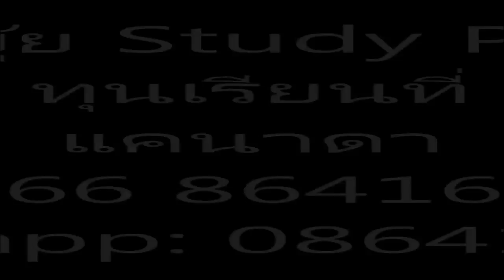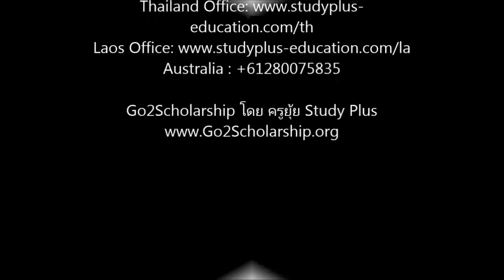เรียนต่อแคนาดา ทุนการศึกษา เรียนต่อต่างประเทศ โดยครูยุ้ย StudyPlus